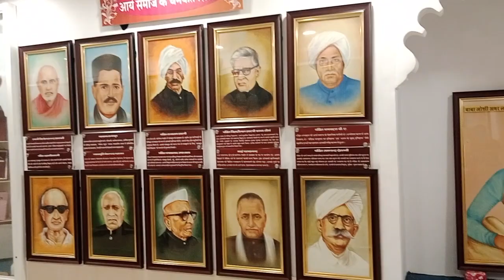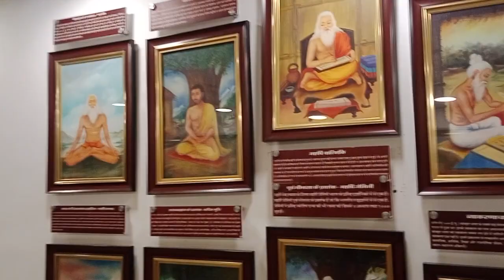महर्षि दयानंद सरस्वती सांस्कृतिक केंद्र लोकार्पण समारोह। उदयपुर राजस्थान